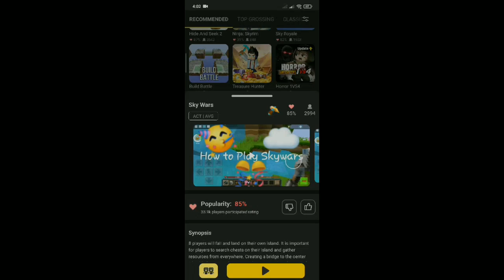Speedrun on SkyWars??? | Blockman Go